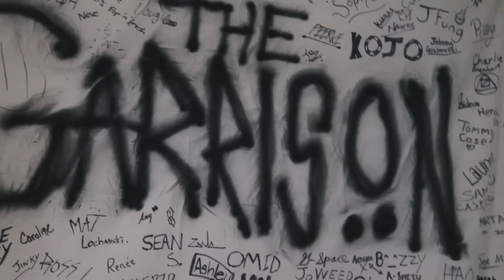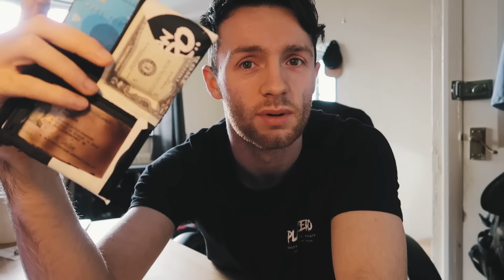CRAZY FIRST SESSION BACK!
Such a good first tricking session back at The Garrison. Finally hitting some power tricks after a couple of weeks of struggle tricks.
Give me some questions to answer in the comments!

kyleslyf